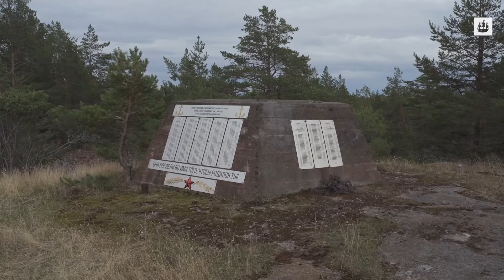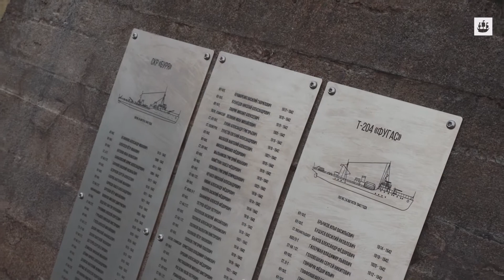В Финском заливе увековечили память погибших моряков Балтийского флота